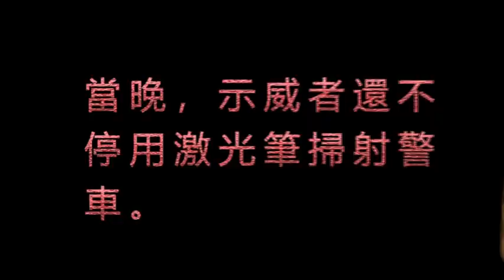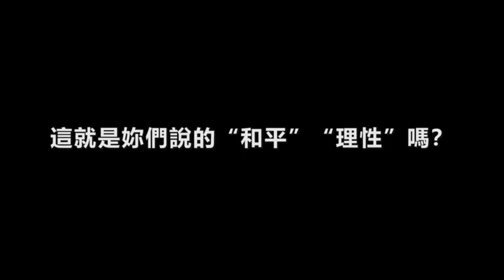香港示威者，这就是你们说的“和平”“理性”？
8月18日晚 香港示威者举办集会，召集人声称整个行动非常“和平”“理性”。事实真的是这样吗？香港警方通报，当晚有暴力示威者将垃圾桶从天桥扔下，如砸到行人后果不堪设想。当晚，还有不少示威者不停地用激光笔扫射警车，严重影响警察行驶。更有甚者，将粤海大厦前的国旗剪下扔到地上。另外，一名上海游客也遭到了示威者的骚扰。这就是你们说的“和平”和“理性”么？